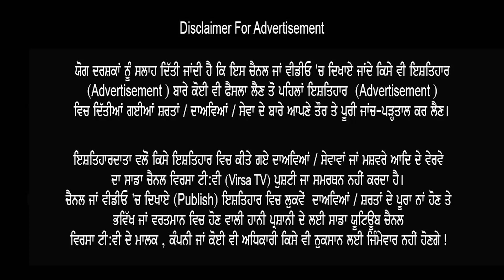ਗਰਮ ਮੁੱਦਾ ! Soni Crew Di Team - ਨਾਲ ਹੋਇਆ ਧੌਖਾ - “ ਪੈ ਯਾਰੀਆਂ ਚ ਫਿੱਕ